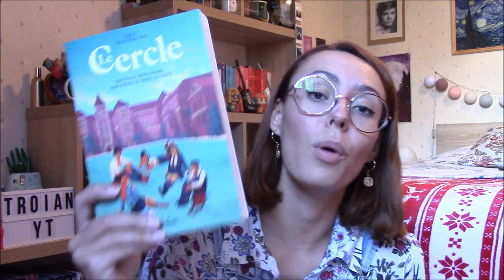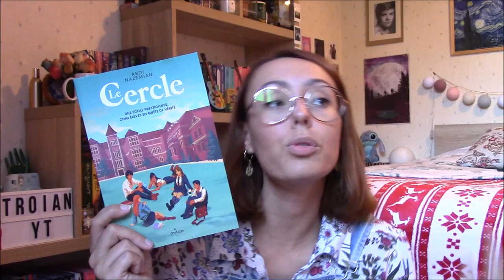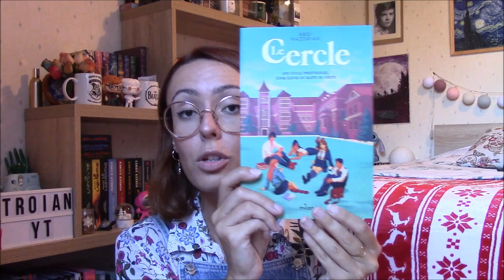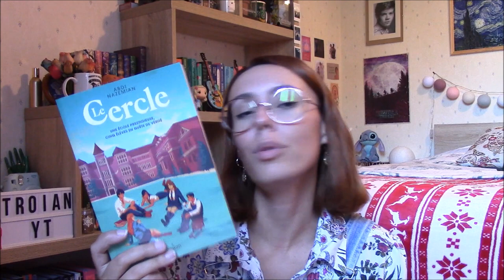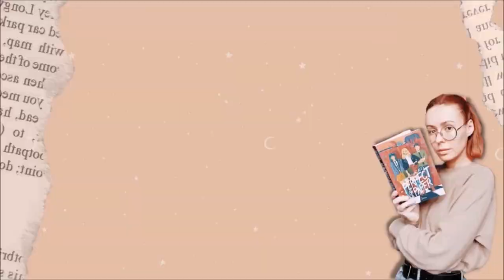"Le Cercle" 📖 - Critique Livre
Salut à tous ! Après cette longue pause, me revoilà sur vos écrans ! Il est possible que quelques changements soient opérés pendant le mois qui arrive, j'espère que cela vous conviendra. En attendant et si on parlait du roman "Le Cercle" de Abdi Nazemian ? Une histoire queer sur fond de mystère qui ne manquera pas de vous intriguer !

• Le livre mentionné :
📚 "Le Cercle" (Editions Milan) de Abdi Nazemian / traduction de Georges Content